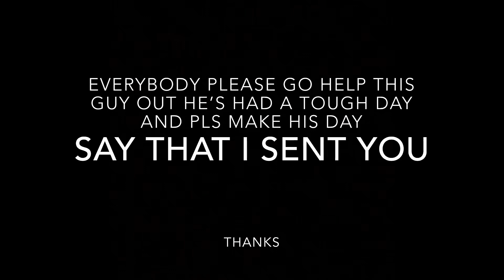Go help this guy out channel in desc.